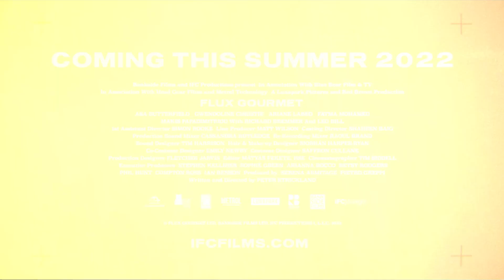Peter Strickland Studio Discussion |36. BIFF 2022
The director of IN FABRIC, THE DUKE OF BURGUNDY and BERBERIAN SOUND STUDIO Peter Strickland talking with Prof. Dr. Marcus Stiglegger about his work as an artist and director.

36. BIFF    7. - 13. November 2022

37. BIFF    6. - 12. November 2023

Trailer: FLUX GOURMET (2022) - Bankside Films